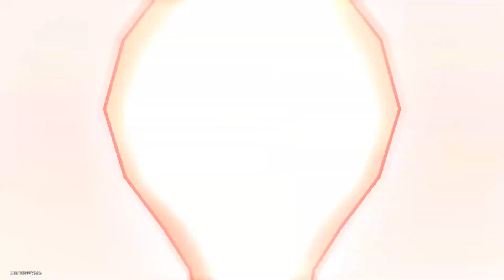Martialist Fighters Boulder Town Martial Exhibition Day1-7 From of Firmness to Thun Honkai Star Rail